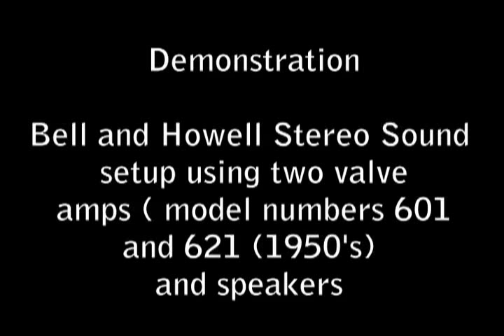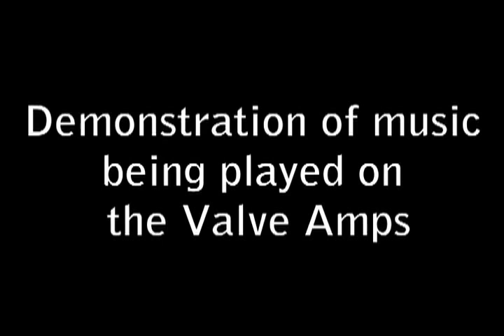Demonstration Bell and Howell Stereo Sound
Demonstration

Bell and Howell Stereo Sound
setup using two valve
 amps ( model numbers 601
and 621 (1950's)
and speakers